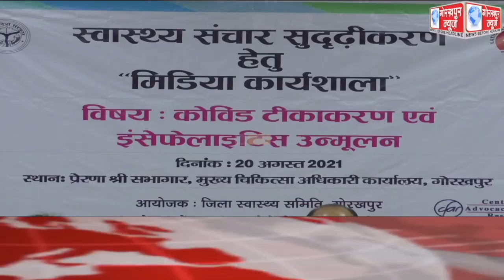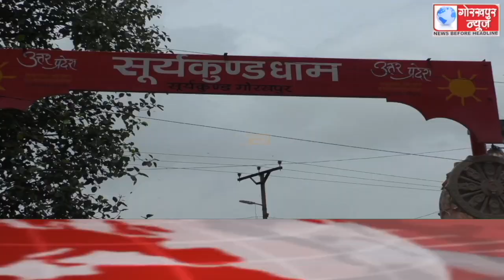GORAKHPUR NEWS Headlines 20-08-2021